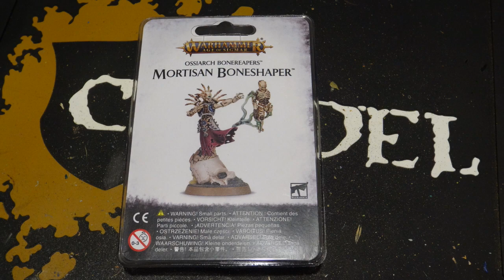How to paint the Ossiarch Bonereapers Mortisan Boneshaper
Painting step by step of the Ossiarch Bonereapers Mortisan Boneshaper